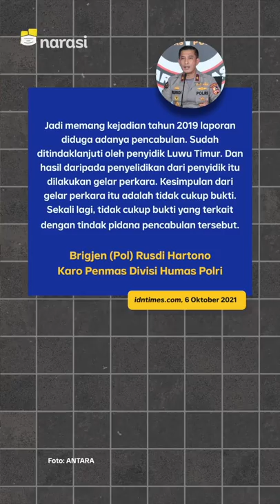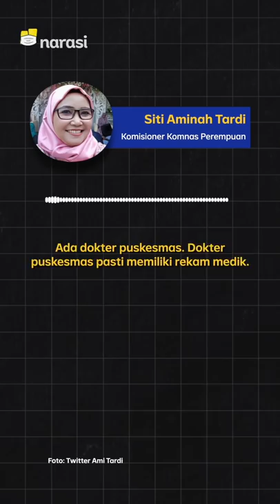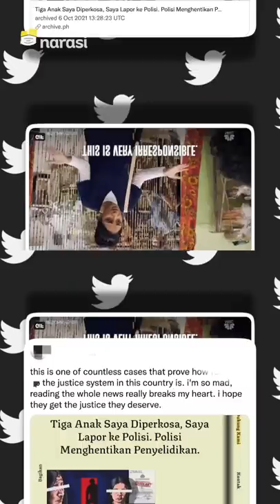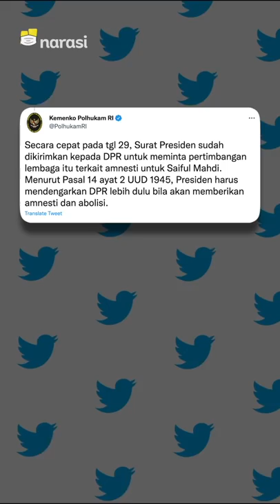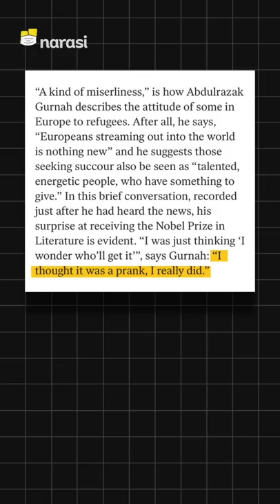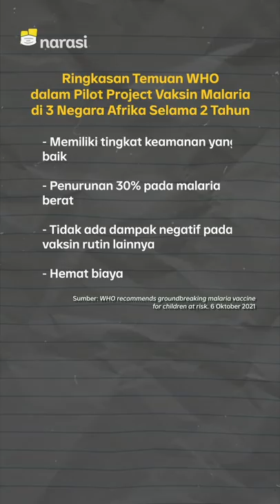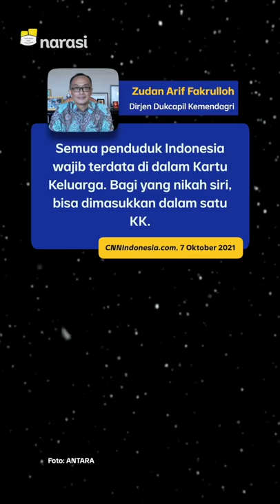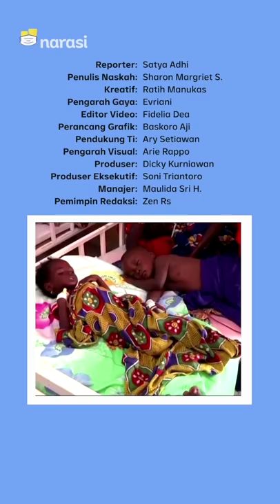PASANGAN NIKAH SIRI BISA BIKIN KK. AKHIRNYA ADA VAKSIN MALARIA! | Narasi Pagi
Kemendagri lewat Ditjen Dukcapil bikin terobosan, nih. Pasangan Nikah siri bisa bikin kartu keluarga untuk keperluan administrasi dan dokumen kependudukan.

Setelah satu abad menanti, vaksin malaria akhirnya di setujui WHO. Satu lompatan besar, nih!

(Narasi)